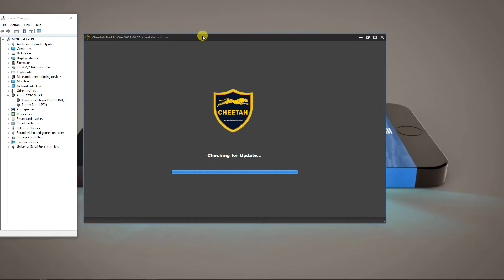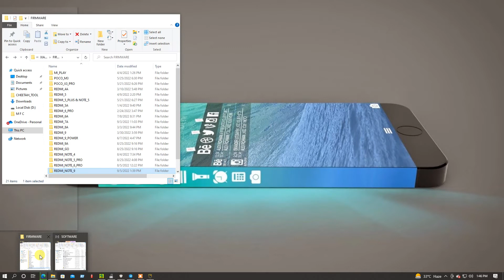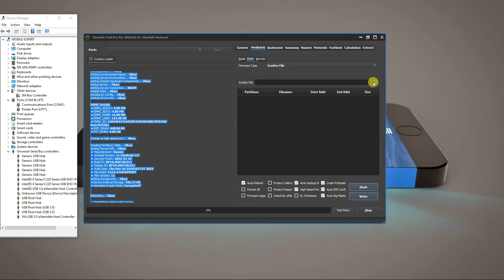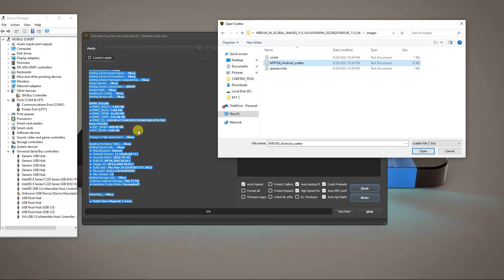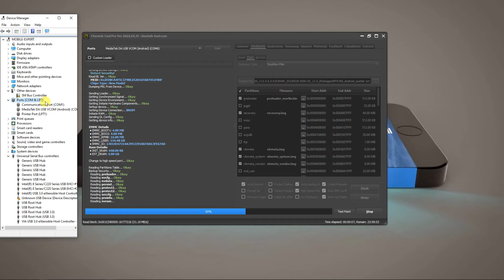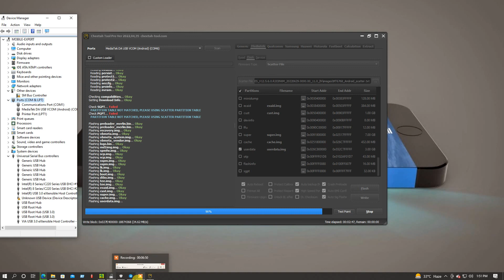REDMI NOTE 9 HANG ON LOGO PROBLEM SOLVED ! FLASHING DONE ! CHEETAH TOOL PRO !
REDMI NOTE 9 HANG ON LOGO PROBLEM SOLVED ! FLASHING DONE !